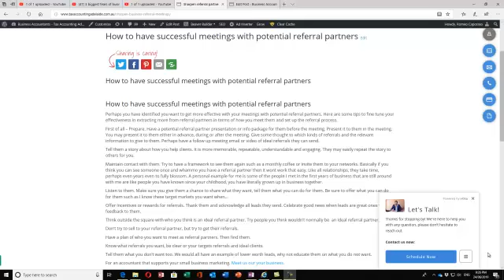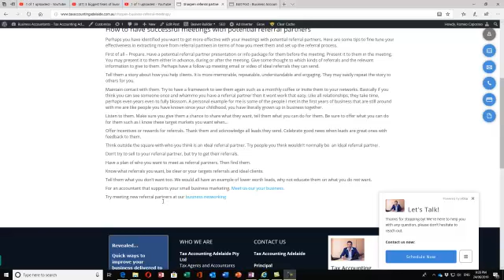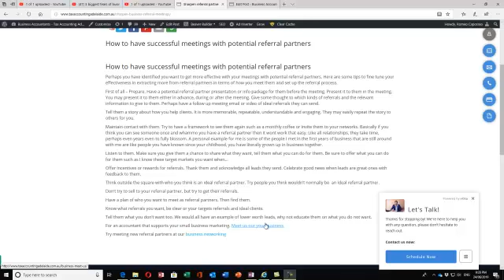how to have greater conversion in potential referrer partner meetings